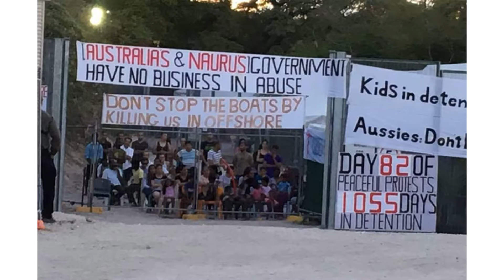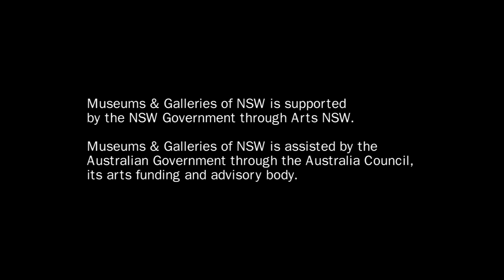Chloe Wolifson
Presentation at Museum & Galleries of NSW event ArtChat,  Monday 25July 2016.

Chloé Wolifson is an independent writer & curator. Chloé graduated from CoFA in 2006 with a Bachelor of Art Theory (Honours) & Master of Art Admin. She worked at Darren Knight Gallery from 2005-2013, sat on the board of Runway Australian Experimental Art from 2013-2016, and currently works for The Curators’ Department and artist Alex Seton.

Chloé’s recent projects include: tensions/translations/transitions, curated for the 2016 Dominik Mersch Curator Award; Animal/Mineral/Physical/Spiritual curated as The Bearded Tit’s 2015 Starving Curator in Residence; panel discussion series The Wandering Mind at Verge Gallery in 2015; and For Lease at Breezeblock in 2014. She has contributed to many online & print publications including ArtAsiaPacific, Art Monthly Australasia, & Catalyst by Art Stage Singapore.